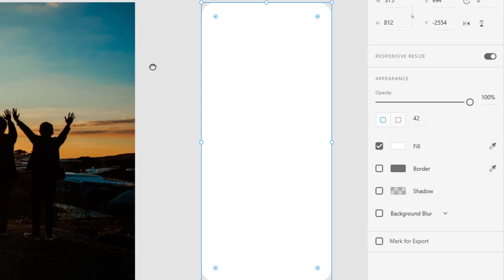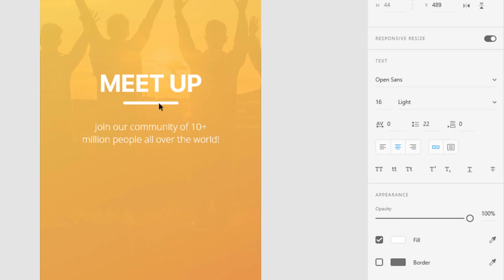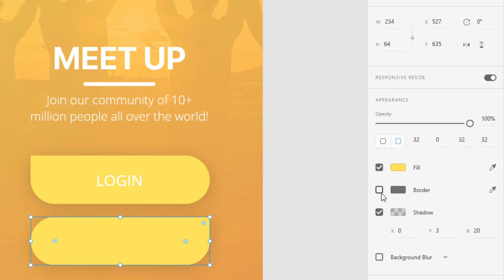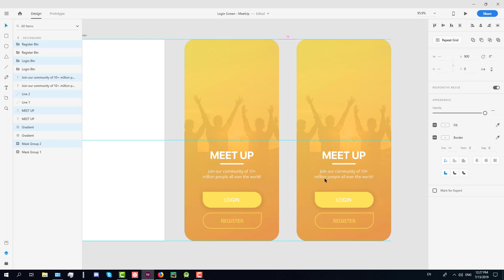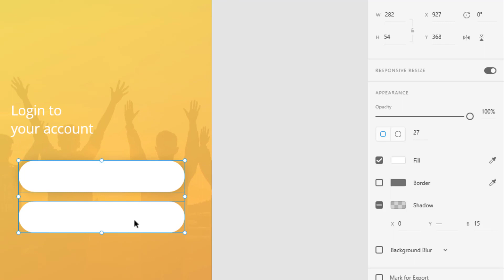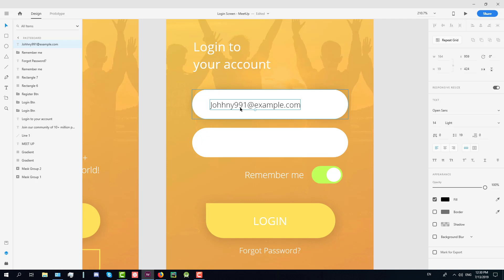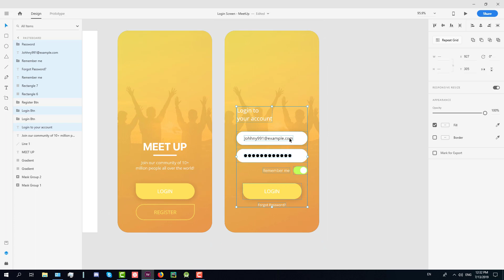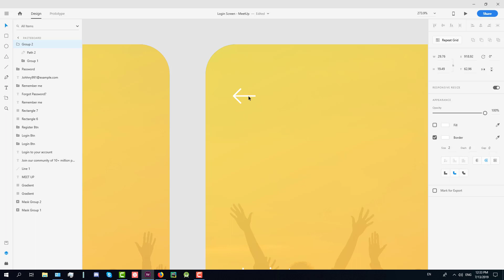Login Screen UI Design with Adobe XD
Today we are going to design two beautiful screens for iPhone X in Adobe XD. And in the next video we are going to animate/prototype our design with Protopie and give it a life!